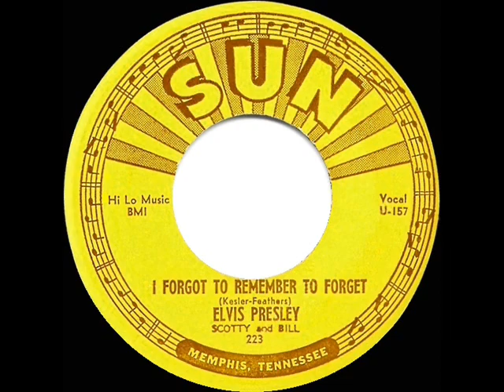1955 Elvis Presley - I Forgot To Remember To Forget (#1 C&W hit)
I Forgot To Remember To Forget (Stan Kesler-Charlie Feathers), CD audio source, recorded July 11, 1955, with Scotty Moore (guitar) & Bill Black (bass), released on Sun single 223 on August 6, 1955.

Prior to his major national breakout with “Heartbreak Hotel,” Elvis’ first #1 country hit had begun a full nine month tour on Billboard’s country music chart.